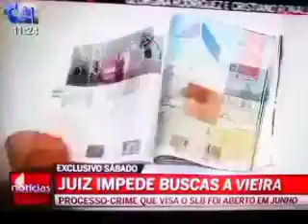Juiz impede buscas na luz (Setembro de 2017)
A entrada com o "pé direito" da justiça nos casos de suspeita de corrupção que envolvem o clube da Luz
A decisão que deu tempo de manobra ao Benfica. Jeito?